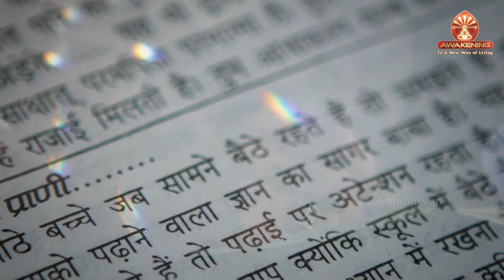15 June Murli | विधि से सिद्धि | BK Anita | Awakening TV | Brahma Kumaris